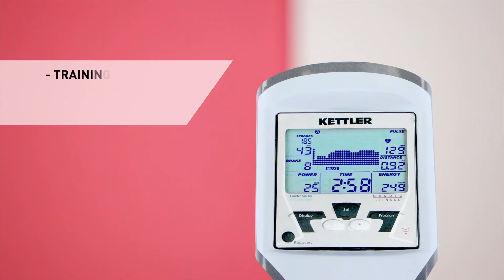Kettler Rudergerät Coach E